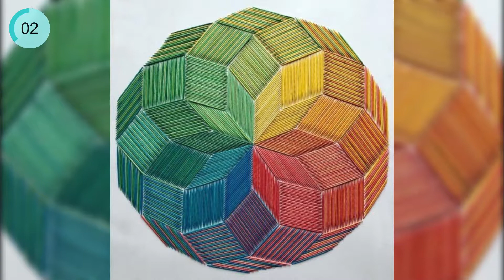My Eyes Feel So Good Right Now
In This Video You Will See That My Eyes Feel So Good Right Now